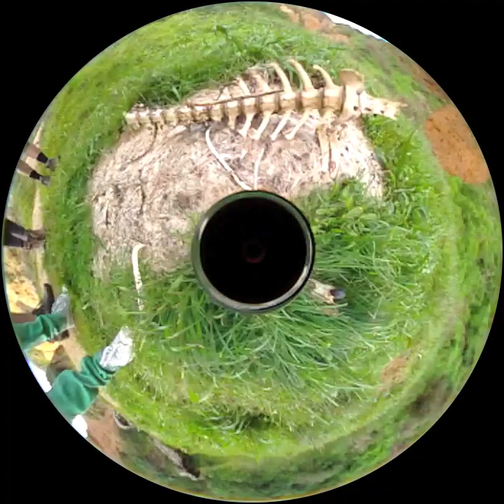mcclure's beach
went on a little trip to Point Reyes yesterday.